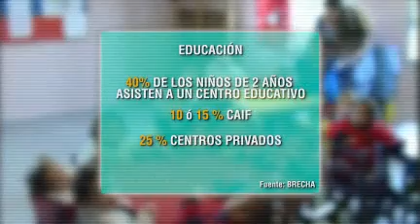Educación uruguaya: pública y privada (encuesta)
Entre las virtudes de la educación pública, las más mencionadas son su carácter "democrático e inclusivo" y su "accesibilidad económica", mientras que se señalaron como defectos el "ausentismo docente", la "falta de disciplina" y el "tamaño de los grupos".

En la privada, las principales virtudes remarcadas son la "disciplina" y la "atención personalizada", mientras que el ser "poco inclusiva" e "inaccesible económicamente" fueron sus defectos más destacados.
El 44,3% de los padres prefiere la educación privada para sus hijos pero sólo un 18% accede efectivamente a ella. Al mismo tiempo, más del 80% de los consultados está satisfecho con la educación que reciben sus hijos, tanto en Primaria como en Secundaria.

Otro dato que relevó la encuesta es que si los uruguayos recibieran dinero del Estado para costear la educación de sus hijos en cualquier institución educativa, el 52,7% preferiría enviarlos a una pública.

A su vez, la educación estatal es preferida por los votantes del Frente Amplio, mientras que las respuestas de la oposición se dividen en porcentajes prácticamente iguales.

SATISFACCIÓN
El 82,4% de las personas se declaran "satisfechas" o "muy satisfechas" con la educación que actualmente reciben sus hijos, mientras que los "insatisfechos" y "muy insatisfechos" suman 3,2%.

Los niveles de satisfacción son un poco más altos en primaria que en secundaria. También son mayores entre quienes envían a sus hijos a instituciones privadas (94% contra 80%), y en el interior.

La razón de insatisfacción más mencionada es el "ausentismo docente", lo que se acentúa significativamente en secundaria. Esta crítica se da exclusivamente a nivel público. Luego le siguen otros motivos, como la "despersonalización de la atención", la "infraestructura" y la "formación académica".

En cuanto a la educación en valores impartida por las instituciones públicas, la mayoría de la sociedad la considera "insuficiente". Esta opinión es más fuerte entre los padres de nivel socioeconómico alto, los que tienen hijos en secundaria, y los de Montevideo.

Al pensar qué características debería tener un centro educativo "ideal", la mayoría menciona en primer lugar una buena "formación académica". La segunda más mencionada es la "seguridad".

La actividad extracurricular más apreciada es la enseñanza de idiomas, seguida por la formación en valores, los deportes y la informática.

En cuanto a los valores que deberían impartirse en los centros educativos, casi el 58% menciona el respeto como el principal. En segundo lugar sigue la solidaridad, con 9% de las menciones. Mientras el primero es más valorado en el nivel socioeconómico bajo, el segundo lo es en el alto.

Lo mejor es:
• "democrático e inclusivo"
• "accesibilidad económica"
Lo peor es:
• "ausentismo docente"
• "medidas sindicales"
• "falta de disciplina"
• "formación académica"
• "tamaño de los grupos".
• "infraestructura"
En cuanto a la educación en valores impartida por las instituciones públicas, la mayoría de la sociedad la considera "insuficiente".

Estos datos surgieron de una investigación realizada por Opción Consultores en octubre de 2010 a pedido de la Asociación Uruguaya de Educación Católica (Audec) y que fue divulgada este miércoles. El relevamiento tomó una muestra de 600 casos.

Edita La Academia, Prof. Slekis